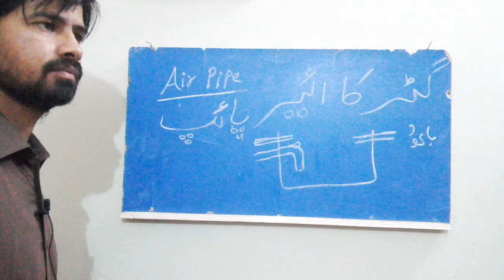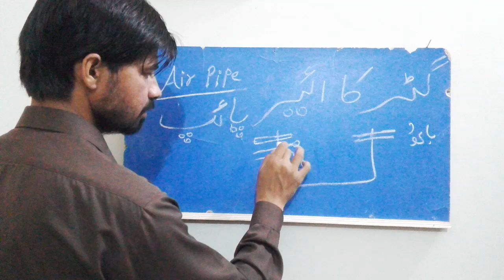air pipe for septic tank || vent pipe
in this video i will explain about air pipe  or vent pipe for septic tank